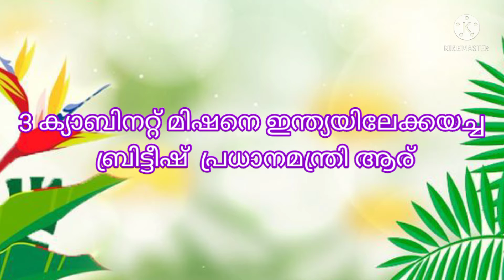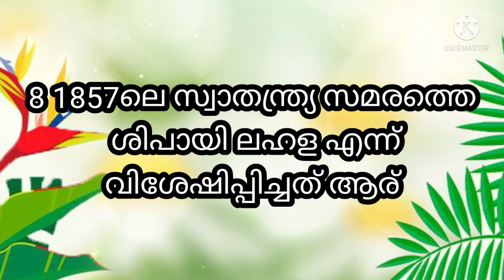2021 ആഗസ്റ്റ് 16ന് നടന്ന സ്വതന്ത്ര സമര ക്വിസ് മത്സരത്തിന്റെ അവലോകനം